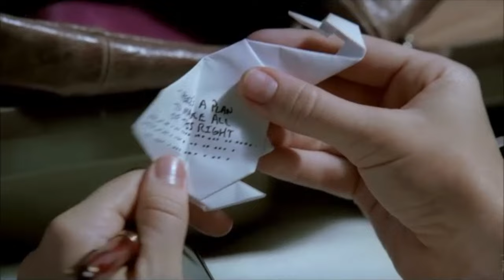Prison Break - Michael & Sara - Season 2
Las mejores escenas románticas de la temporada 2 de Prison break con Michael y Sara como protagonistas

The best romantic scenes of season 2 of Prison break with Michael and Sara as protagonists